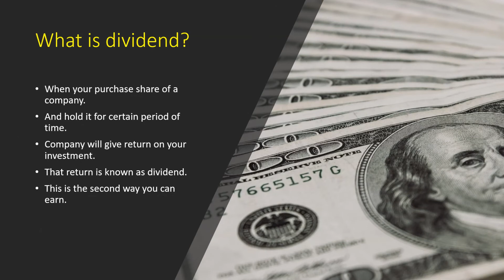how to make money in stock trading | earn from stock trading in 2022 | learn to earn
In this video I have described two basic methods to earn in stock trading.
The first method is capital gain and second method is dividend.